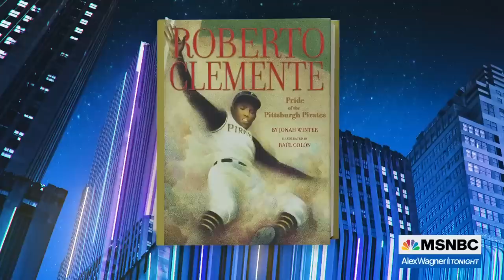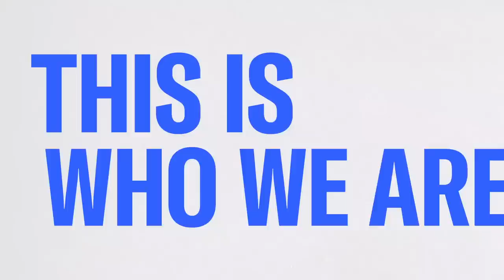DeSantis' own book could be a casualty of his censorship crusade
Alex Wagner shares reporting on a campaign by Florida Democrats to apply Ron DeSantis' Florida school book ban rules to his own book.